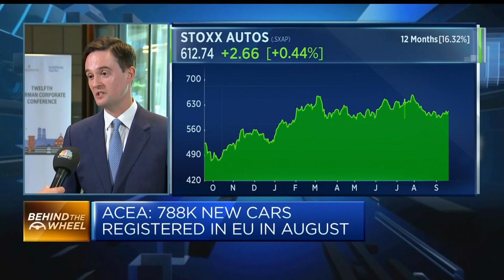It's not clear that that the EU's anti-subsidy probe is the way forward, says autos analyst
George Galliers, automotive research specialist at Goldman Sachs, discusses the European car industry.